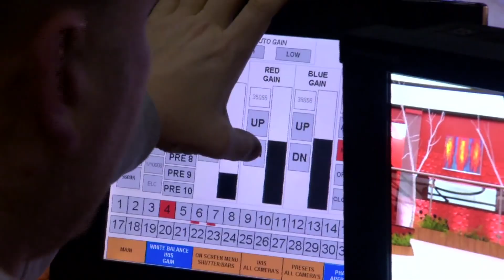My Big Brother Canada Experience..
It was a dream come true being on the show, regardless of how short my time was.. The fact that thousands of people apply each year, and I got to be a part of this years cast.. Was truly a blessing.  Being the first transgender houseguest was an honour. I left my mark, and I'm so grateful to be a part of the Big Brother Canada family.